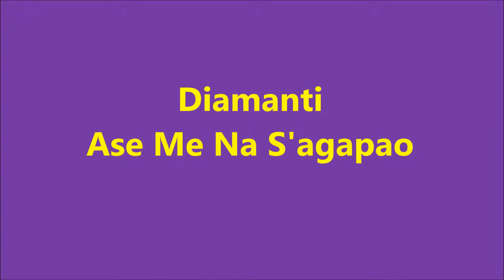Diamanti - Ase Me Na S' agapao (Ασε με να σ’ αγαπάω)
Ase Me Na S' agapao                (Ασε με να σ’ αγαπάω)

Στίχοι: Μάρω Μπιζάνη
Μουσική: Σπύρος Παπαβασιλείου

Πρώτη εκτέλεση: Λίτσα Διαμάντη

Τι σου ζητάω να ’μαι η σκιά σου όπου πας,
τι σου ζητάω να ’μαι το χώμα που πατάς τι σου ζητάω.
Τι σου ζητάω άσε με, άσε με, άσε με να σ’ αγαπάω.

Άσε με κάθε στιγμή στην αγκαλιά σου να πεθαίνω,
άσε με να με σκοτώνεις και να λέω "ανασαίνω",
άσε με εσύ να φταις κι εγώ συγγνώμη να ζητάω,
άσε με, άσε με, άσε με να σ’ αγαπάω.

Τι σου ζητάω όταν πονάς εγώ για σένα να πονάω
κι όταν γελάς από χαρά να τραγουδάω.